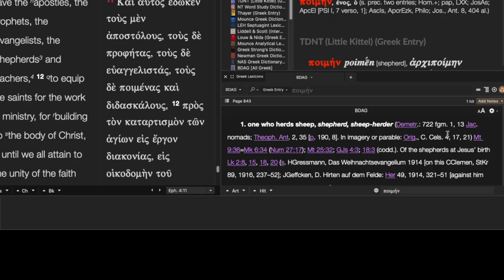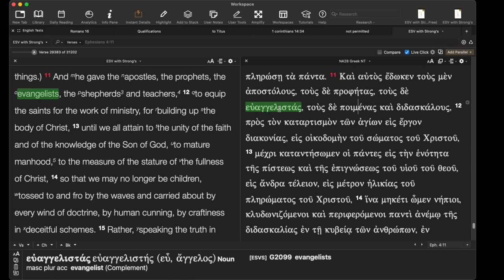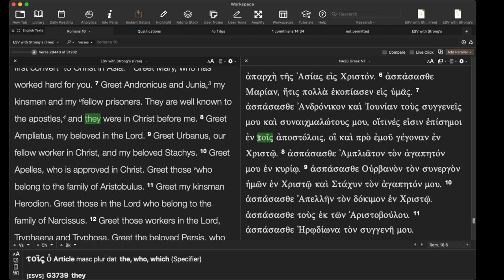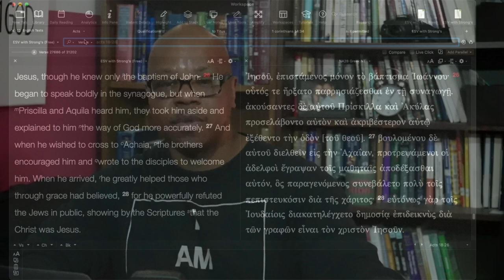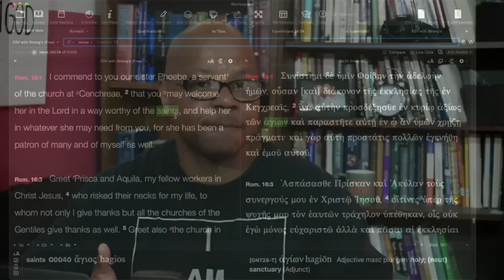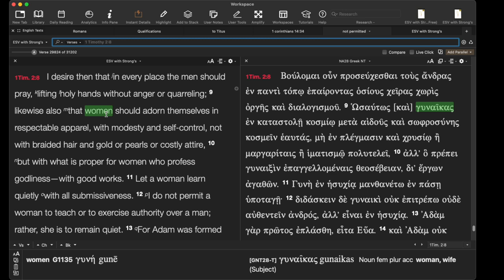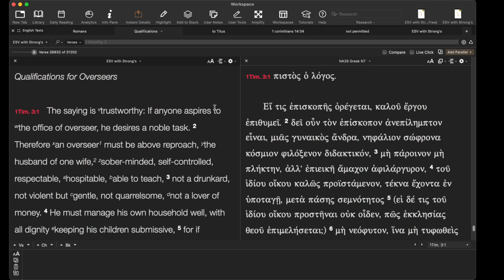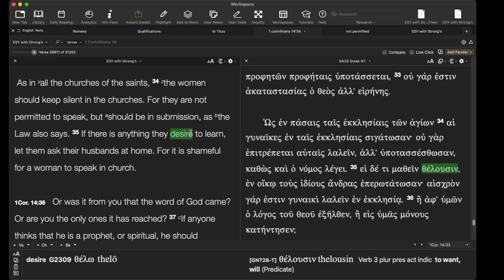Should women be pastors?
Don't read the Bible this way
Mike Signorelli is wrong